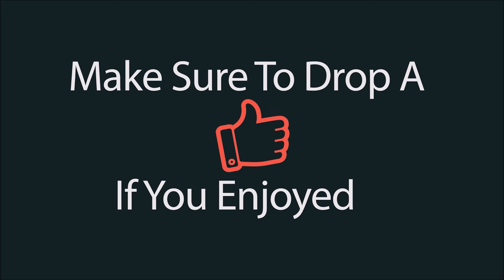BEST SPOT TO LAND IN FORTNITE BATTLE ROYALE!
I show you guys the best spot to land for Fortnite Battle Royale!

Talk to me on Kik! - ThunderGamingYT

Always be sure to leave feedback, and comment any suggestions or ideas that you have for my channel and its video!

Discord Code: KEXN9yR

KIK: ThunderGamingYT